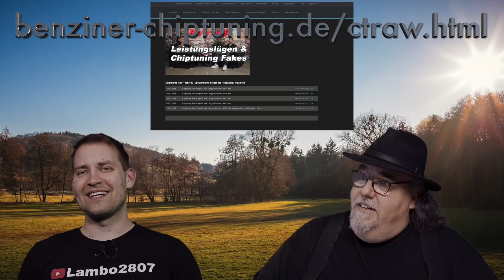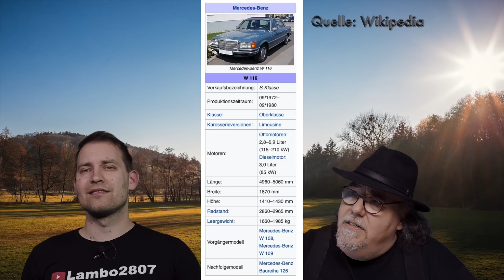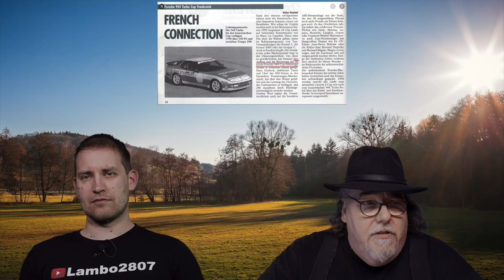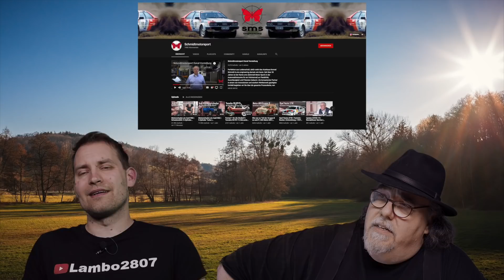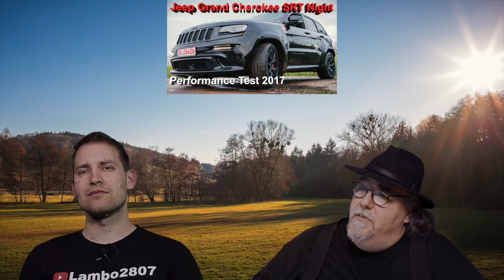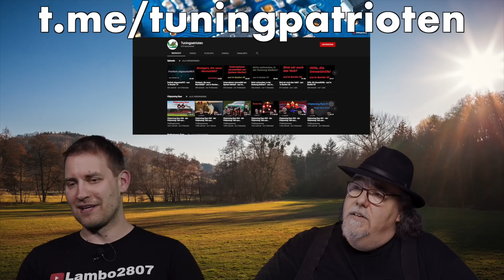Chiptuning Raw #67 - der Chiptuning Talk aus Südhessen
Folge 67 - Geschichten aus der Gruft - RS erinnert sich an seine Autos der 80er und 90er Jahre